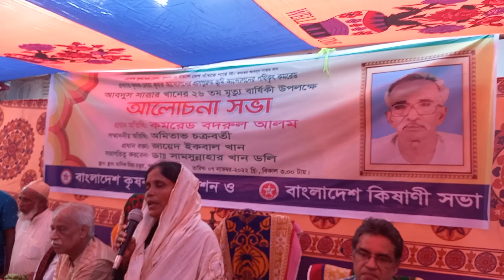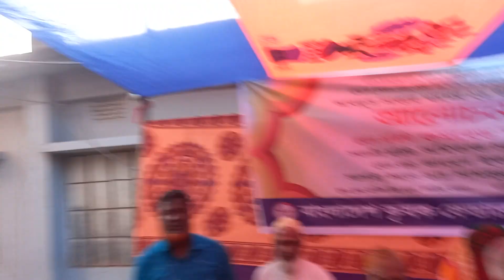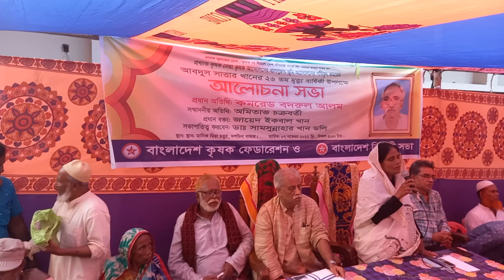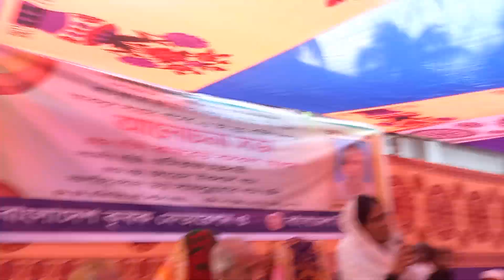Comrade Doly Akter (President of Bangladesh Kishani Sava) Speech to Farmers Rally